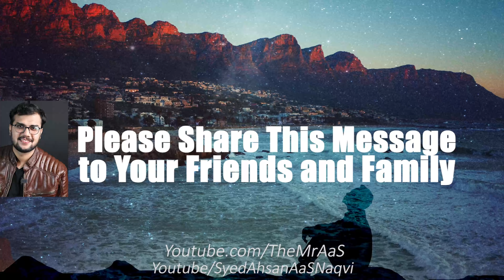Jab Insaan Apni Takleef Me Allah Ko Pukarta Hai?? || Syed Ahsan AaS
Relief The Pain || Sorrow || Pain || Best Motivational Video Ever
Jab Insaan Apni Takleef Me Allah Ko Pukarta Hai??

Sad Urdu Poetry Quotes Stories Recital By Syed Ahsan AaS

جب انسان اپنی تکلیف
 میںاللہ کو پُکارتا ہے؟

Kisi Ko Pane Ki Chahat Me Allah Aazmayesh Se Kyon Guzarta Hai??